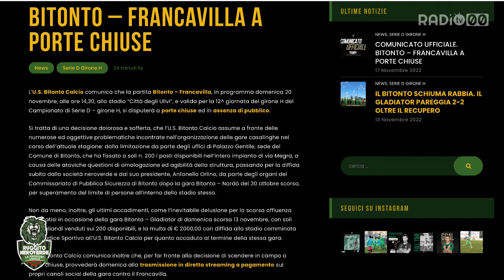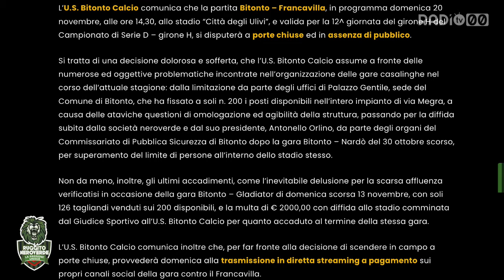Ruggito Neroverde - 17 Novembre 2022